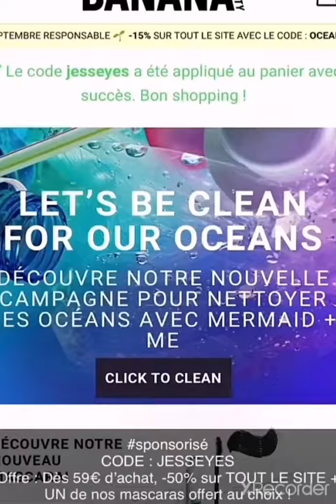Jessica et Thibault NOUVELLE VIE DE FAMILLE ❤️❤️❤️🙏🙏👨‍👩‍👦‍👦